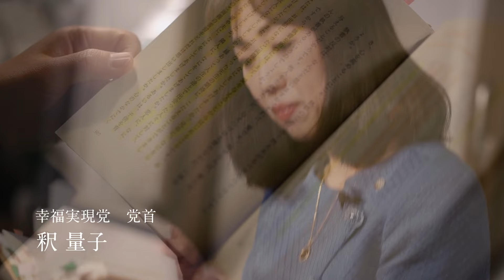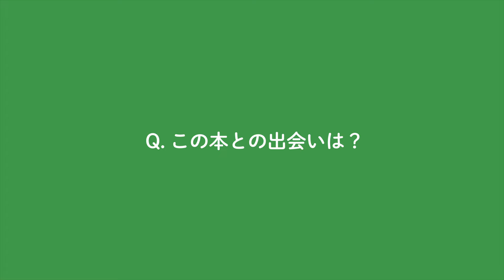【前編】人生の疑問がすべて解決した！【私の人生を変えた一冊】Vol.11【太陽の法】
動画で紹介した『太陽の法』の購入はこちらから！

インタビュー対象者：
幸福実現党党首　釈量子
※収録当時の役職となっています。

「私の人生を変えた一冊」動画シリーズは、
「天使のモーニングコール」YouTubeチャンネル限定の
オリジナルコンテンツです🎵

幸福の科学 大川隆法総裁
3150 書以上の著作の魅力を、

様々なゲストがインタビュー形式でお伝えします！

◇◇info◇◇

 番組紹介
1991年10月の放送開始以来、30年にわたって、多くのリスナーたちに愛され続けてきました。

パーソナリティ：白倉律子

もっと幸福の科学の教えを学びたい！と言う方はぜひ、お近くの幸福の科学の支部や精舎にお気軽にお越しください♪その際に「天使のモーニングコールを聴きました」とお伝えください！

「天使のモーニングコール」番組へのメッセージはこちらから！
番組内のプレゼント応募もこちらのフォームからできます♪

＼海外の方や・英語学習にもおすすめ／
【Angels' Morning call（英語版「天使のモーニングコール」）YouTubeチャンネル】